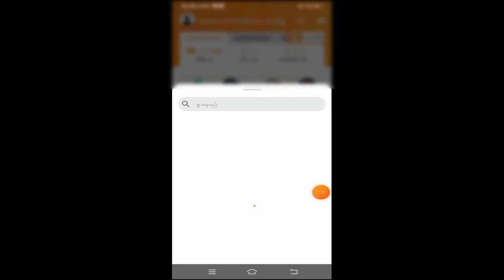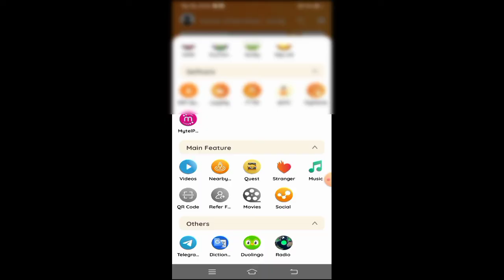My p f